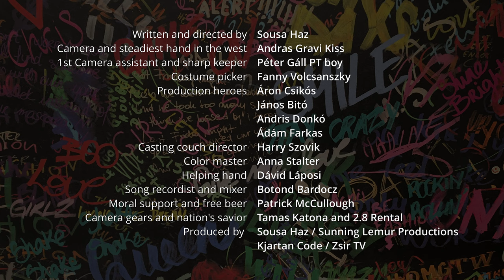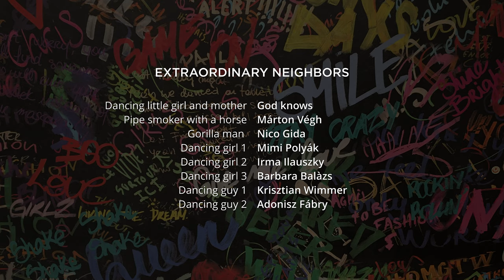Hét Hat Club - Álomhajó (Official Music Video)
Second videoclip of Hét Hat Club.
This song is part of our new album "Wibble Wabble"

Featuring: István Babindák - clarinet; "Nasty" - rap
Lyrics: Mixup from Juhász Gyula : Képzelt utazások; Hungarian Folk lyrics; Kjartan Code; "Nasty"
Record/Mix/Master: Bardocz Botond

Itt hideg van? El keletre
Hol a pálmák intenek
Most sötétül? Délre, lelkem
Hol arany föveny remeg!
S ha az álom, ez a balzsam
Leragasztja a szemet
Álomhajók kürtje harsan
Vár az új táj, új egek!

Most, hogy száll az alkonyóra
És kitágul a szoba
Messze, távol tájon jártunk
Ma elég is... Ágyazunk!

Most indulj, álmok vonatja
Jelzőlámpám
Gyúlj ki most, most siessünk
El nyugatra
Most kell világlátni, most, míg
Nem jő a szürke hajnal, régi gonddal
Új napok, a szárnyas álomvonattal
Új világba rohanok!

Hol arany fövény remeg!
Leragasztja a szemet
Álomhajók kürtje harsan

Push around kick around give em what they got
They take all that money well enough is enough
Keep pushin' us down so we push em back up
And they stealin' us dry so we wettin' em up

Kicka tha flipa tha ripi tha dripa tha
Oooo shit bitch there we
Fuckin gonna go!
Down this dirty road
We focus on the music girls
And the dance the rhythm, beat
Flow then to
Proceed to make you jump out of your
Seat, seat, seat, seat
Way! Back in the May
Back in the April, back in the days
Back in the May, act black appraised
Sticky icky in tha back of tha
Pack track. no!! am I
In the pussy or am I in the game
If I'm insane then I sang I song
Spoken already done

Utca, utca, bánat utca
Bánatkőből van kirakva
Azt is az én rózsám rakta
Hogy én sírva járjak rajta
De a búnak utat adok
Pírídírí Tánnánnááá

Bánatkőből van kirakva
Pírídírí Tánnánnááá

No alias as you can see but I am an alien
Speak with cadence sleep in cicada blankets, red moon
Rising complacent meditative adjacent to the edges on the
Horizon mortifying matter manipulating
Geographic mapping circumference
Man's population brain spores pollinate
Ferment in augment new world hold up, wait
Earthquake too late! Mass exterminate!
Clean slate - start again - back to primate